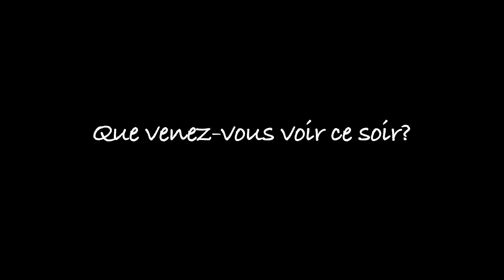Les micro-trottoirs du TTO - Soeurs Emmanuelle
SOEURS EMMANUELLE
Du 02/03 au 09/04/11 du mercredi au samedi à 20h30

Tiens, on ne savait pas que Sœur Emmanuelle avait des sœurs. Pourtant, elle en a plein, toutes ces femmes icônes, vedettes, mythes ou modèles qui nous épatent, nous touchent ou nous éclairent. Les faire se rencontrer, voilà l'idée de cette création à quatre mains de Laurence Bibot et Nathalie Uffner. Cléopâtre taille une bavette avec Françoise Sagan, Madonna discute le bout de petites culottes avec Simone Veil, Sœur Emmanuelle tchatche avec Amanda Lear. Au fond, laquelle des deux est plus rock 'n roll ? Allez savoir. En fait, la seule femme à être seule sur scène sera Laurence Bibot, pour la 12ème dernière fois, juré promis !

De Laurence Bibot et Nathalie Uffner
Avec Laurence Bibot
Mise en scène Nathalie Uffner